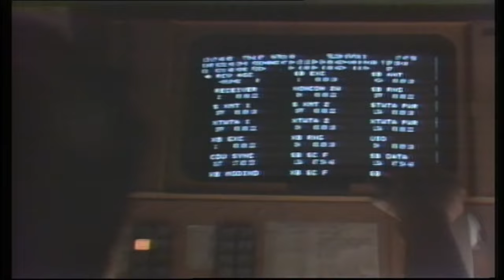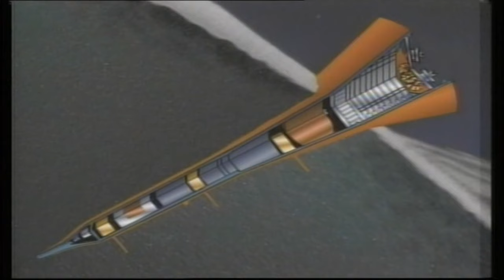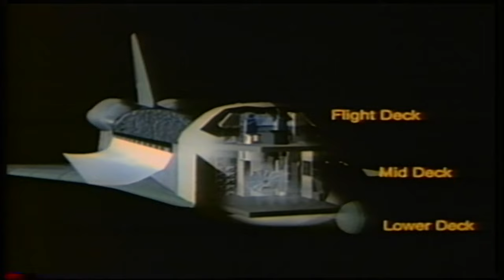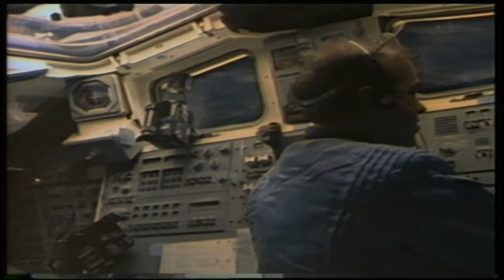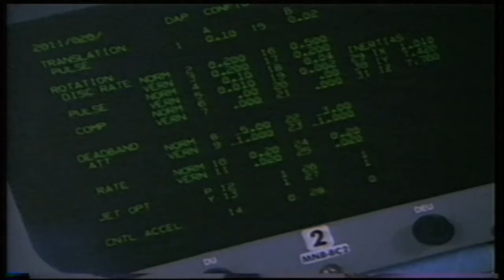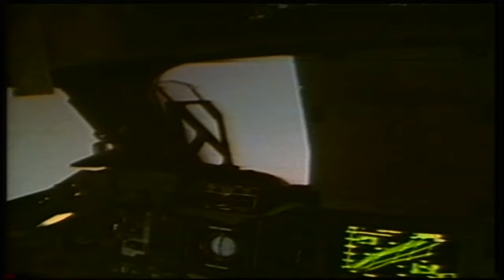Above And Beyond | Space Exploration | Space Shuttle Documentary | E1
The Space Shuttle was a partially reusable low Earth orbital spacecraft system operated from 1981 to 2011 by the U.S. National Aeronautics and Space Administration (NASA) as part of the Space Shuttle program. Its official program name was Space Transportation System (STS), taken from a 1969 plan for a system of reusable spacecraft where it was the only item funded for development.

 The first of four orbital test flights occurred in 1981, leading to operational flights beginning in 1982. Five complete Space Shuttle orbiter vehicles were built and flown on a total of 135 missions from 1981 to 2011, launched from the Kennedy Space Center (KSC) in Florida. Operational missions launched numerous satellites, interplanetary probes, and the Hubble Space Telescope (HST), conducted science experiments in orbit, participated in the Shuttle-Mir program with Russia, and participated in construction and servicing of the International Space Station (ISS). The Space Shuttle fleet's total mission time was 1,322 days, 19 hours, 21 minutes and 23 seconds.